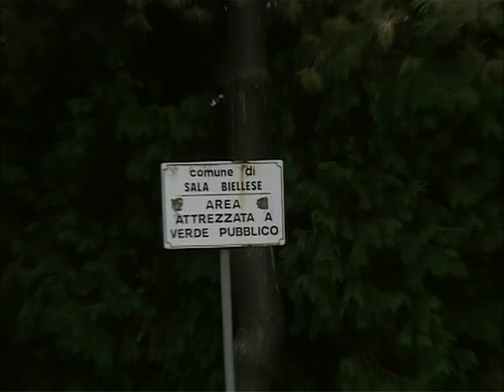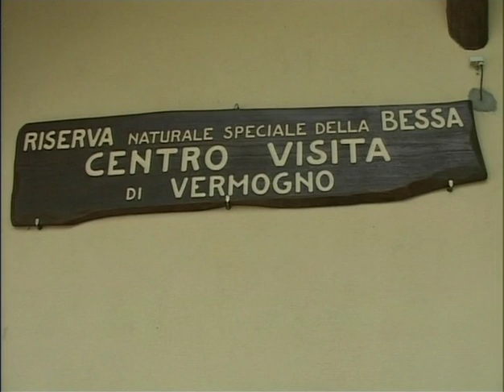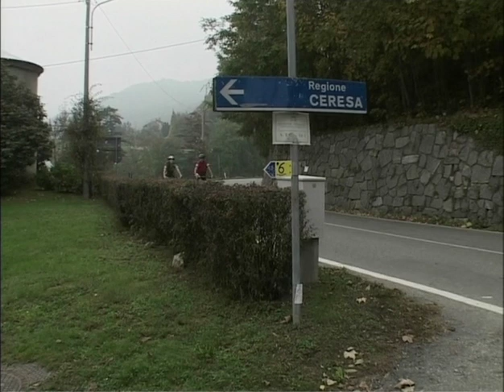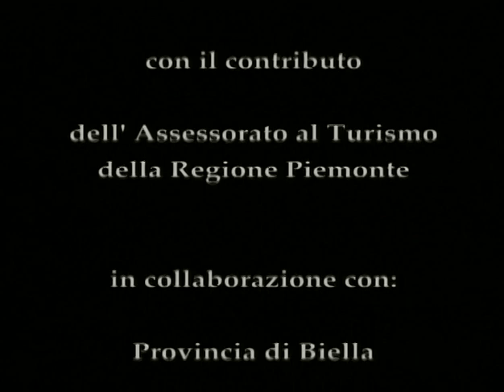Mountain Bike a Biella, Piemonte (Parte 2/2)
MTB NEL BIELLESE (Piemonte) parte 2/2:

La vocazione del territorio Biellese per gli sport all'aria aperta è confermata dai percorsi, dalle infrastrutture e dai servizi dedicati a tutte le principali attività outdoor.
Per gli amanti ed appassionati di Mountain Bike c'è solo l'imbarazzo della scelta; tra luoghi suggestivi con scorci panoramici di rara bellezza, più di 1000 km di percorsi ciclabili, dalle facili carrarrecce che attraversano i boschi della Serra ai più impegnativi single-track della fascia alpina.
Itinerari multiformi, ricchi di saliscendi, che presentano difficoltà tecniche differenziate fra i quali il ciclista potrà scegliere i più adatti alle proprie condizioni fisiche e di allenamento.
A tal proposito la Provincia e l'Atl di Biella hanno realizzato e segnalato diversi percorsi per mountain bike nel Biellese Occidentale mentre l'Oasi Zegna e la Comunita Montana Valle Sessera hanno istituito e segnalato ulteriori tracciati nel Biellese Orientale.
Ma il mondo del ciclismo è davvero variegato, e ci stiamo attrezzando per soddisfare anche gli appassionati di altre discipline: free ride e downhill sono tutte attività praticabili al meglio nel Biellese.
Dall'affitto di biciclette di qualità, ai servizi di transfer, dalla cartografia alle tracce GPS, dal sito internet dedicato agli istruttori ed accompagnatori qualificati, sono molti i servizi a disposizione degli appassionati.
A due passi dalle grandi città, Milano, Torino, Genova e dagli aeroporti internazionali di Torino Caselle e Milano Malpensa il Biellese si offre come una nuova destinazione per gli amanti delle due ruote.